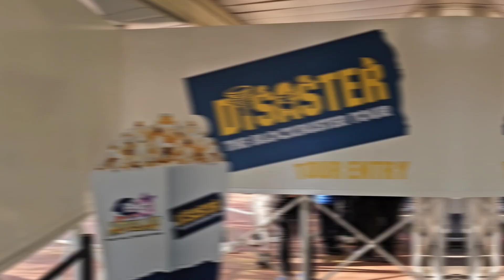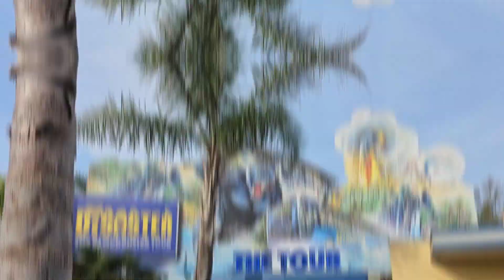Movieland: Christmas, Halloween and.... DISASTER!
November, so it is time for Christmas, but it is still Halloween... and it is about time to try the DISASTER!

Musician: SoundGalleryBy